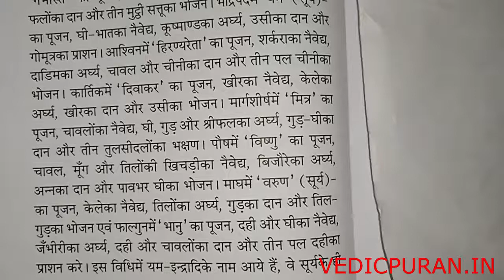SUNDAY VRAT रविवार व्रत